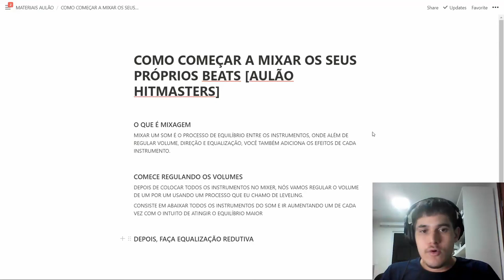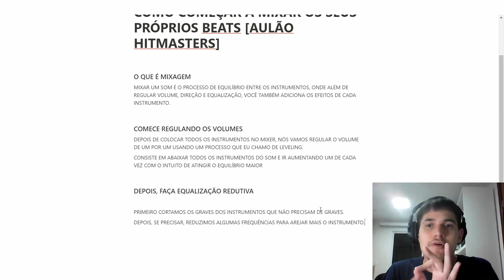COMO FUNCIONA UMA EQUALIZAÇÃO REDUTIVA